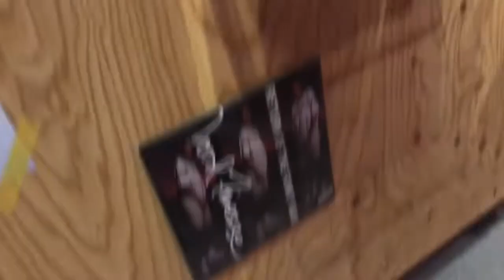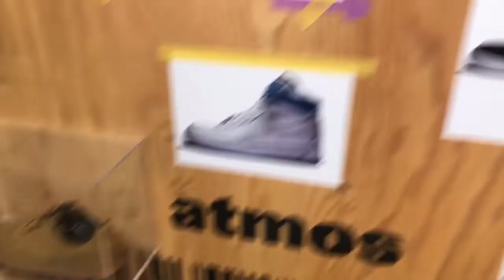AF1 "COLOR OF THE MONTH" POP UP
1:17 温故知新の間違いです。